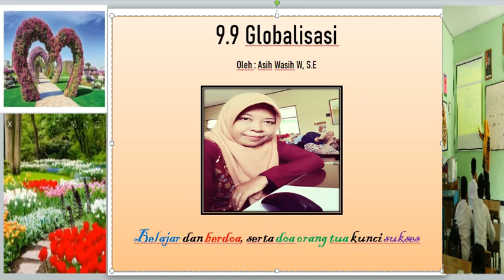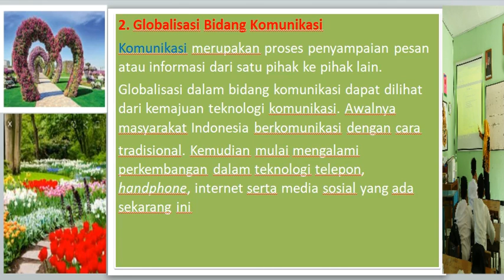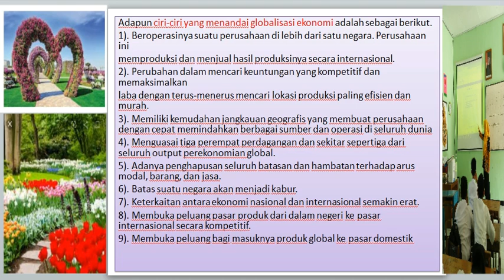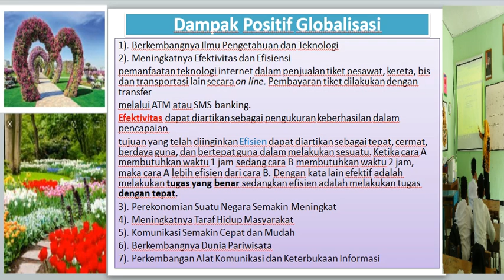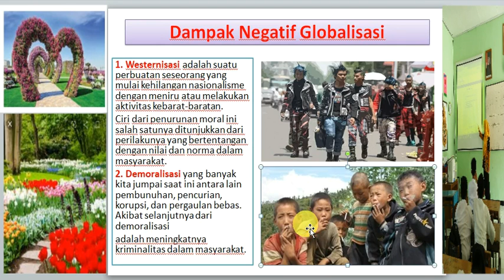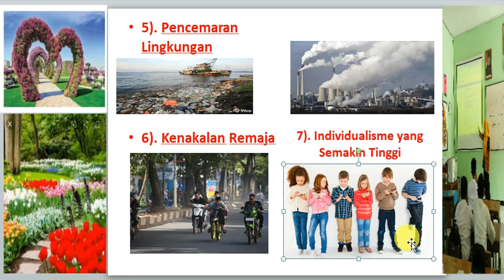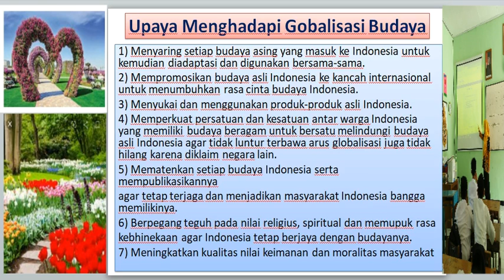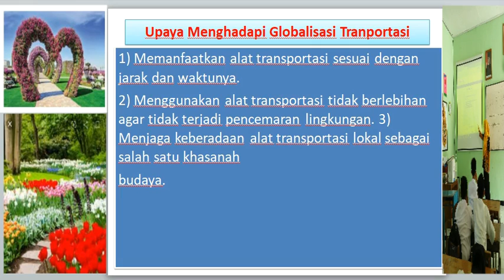9 9 Globalisasi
Materi IPS kelas 9 Semester gasal